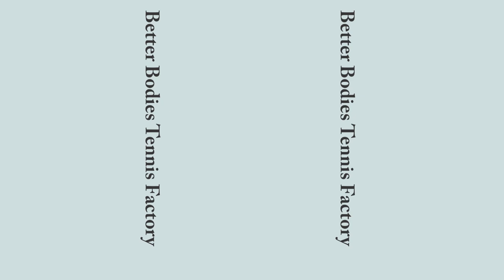Andrea Petkovic vs Kiki Mladenovic Workout Routine